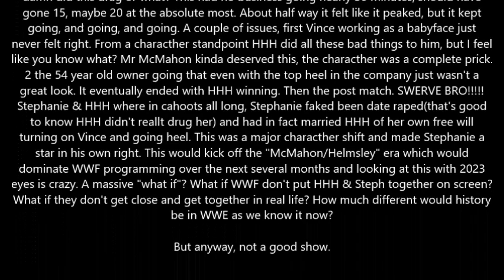WWF Armageddon 1999 Review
Armageddon 1999